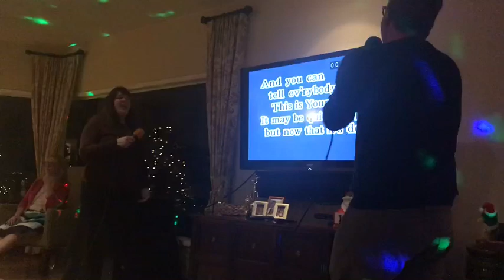Luke And Lara Duet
Bad Karaoke